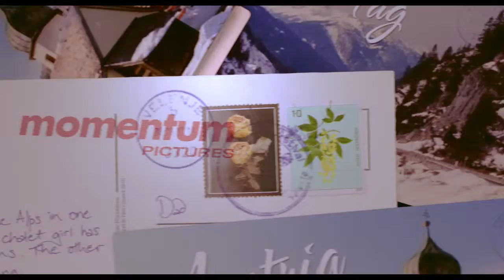Chalet Girl Trailer